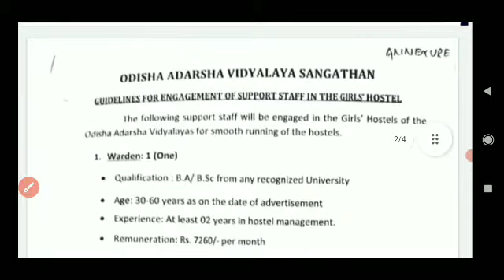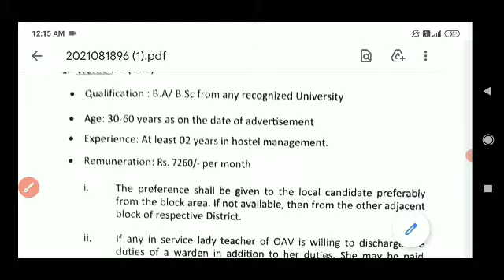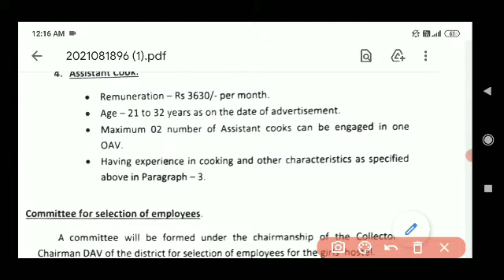OAV Job Recruitment 2021 || Block - Negipali || District - Nuapada || Odisha Govt Job Updates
OAV Job Recruitment 2021 || Block - Negipali || District - Nuapada || Odisha Govt Job Updates || Odisha Adarsha Vidyalaya Notification 2021 || Govt Job Vacancy

1.Aadhar Card Requirement 2021
2.Adhar Card vacancy 2021
3.Free job alert
4.Odisha job alert
5.job vacancy 2021 odisha
6.panchayat level jobs
7.Block level jobs
8.Junior Teacher Requirement 2021 9.Primary Teacher Requirement 2021 10.Village level job
11.aadhar card job requirement 2021 12.Latest Government jobs
13.Sarkari Naukari
14. UIDAI vacancy 2021
15.Odisha tahsil Office Requirement 2021 16.Odisha Collector Office Requirement